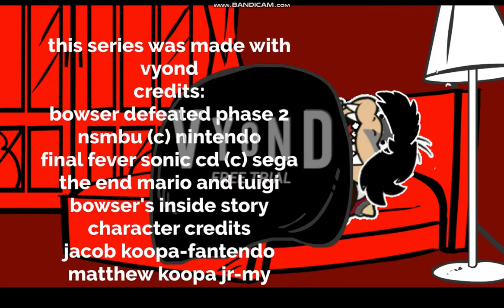POSSEST matthew koopa jr (the final battle) and good ending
this is from a series im planning to make called paper jacob koopa and the mysterious ghost koopa